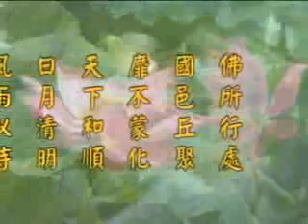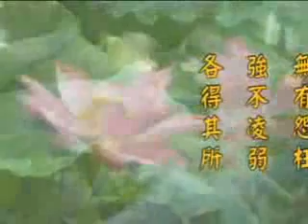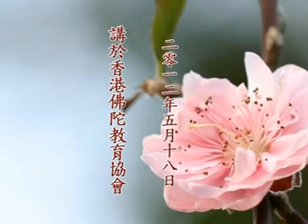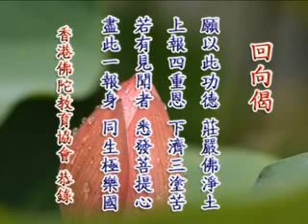淨土大經科註 第347集